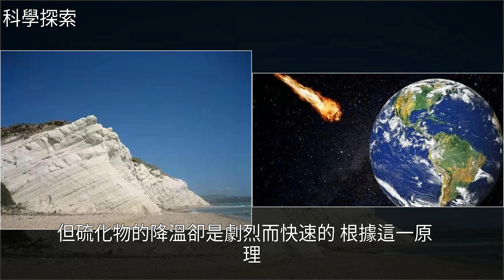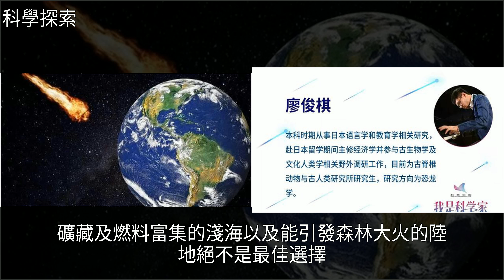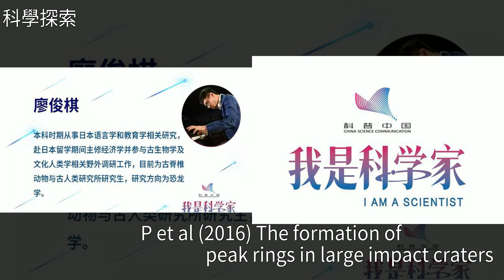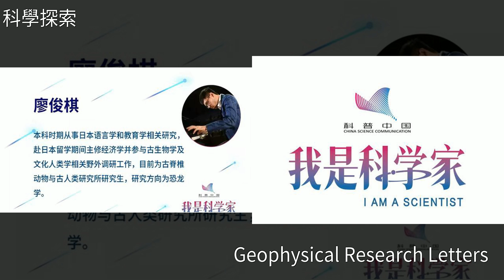一顆隕石要來地球毀天滅地，砸到哪裡最具殺傷力？，[科學探索]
一顆隕石要來地球毀天滅地，砸到哪裡最具殺傷力？ [科學探索]地球,尤卡坦半島,恐龍,日本,讀書一顆隕石要來地球毀天滅地，砸到哪裡最具殺傷力？ [科學探索]地球 尤卡坦半島 恐龍 日本 讀書